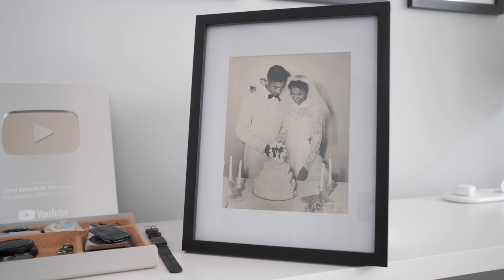5 Reasons YOU Should Be a Wedding Photographer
Becoming a wedding photographer is a dream for many. But that dream sometimes can seem impossible, or like it wouldn't make sense. Let me tell you the 5 reasons you should be come a wedding photographer from my personal experience becoming one.

Check out my favorite tools as a PHOTOGRAPHY BUSINESS OWNER, CREATIVE ENTREPRENEUR, and YOUTUBE CONTENT CREATOR

Rev.com the Best Way to Add Closed Captions to your Youtube Videos

Video Index:

Intro 0:00
Reason One 0:20
Reason Two 1:18
Reason Three 2:41
Reason Four 3:52
Reason Five 4:39

My Recording Gear:
Fujifilm XT4
Fujifilm XT3
Fujifilm 23mm f/2
Mefoto Tripod
Rode VideoMic NTG
Atomos Ninja V
SanDisk Extreme Pro
MagMod MagBox Softbox
Godox SL60W